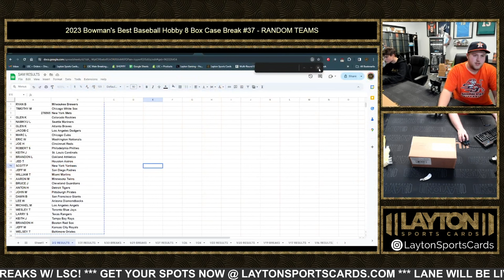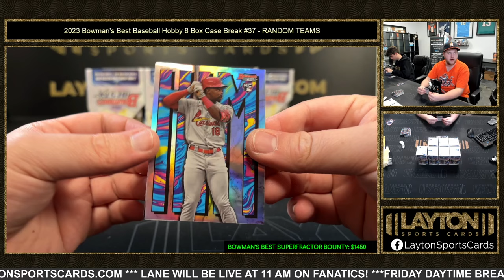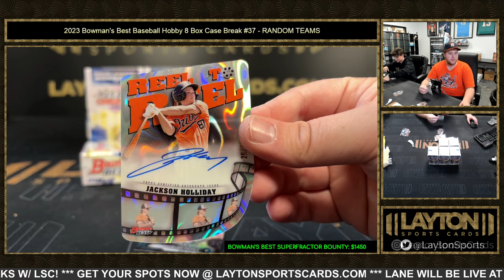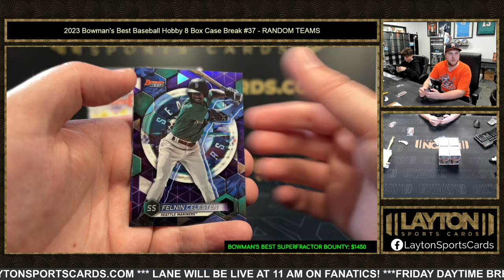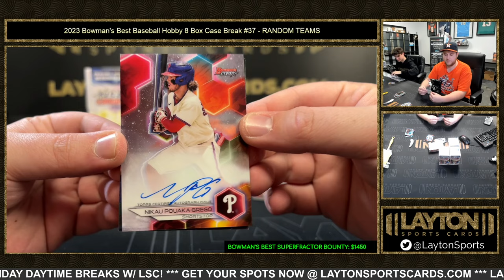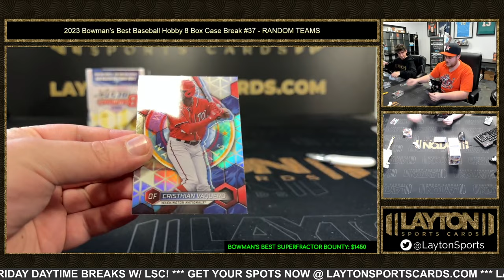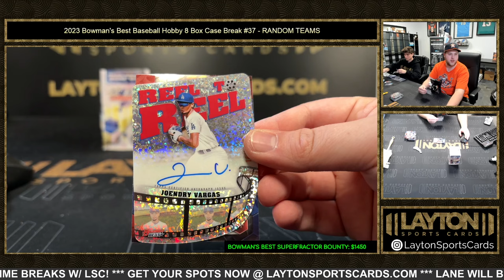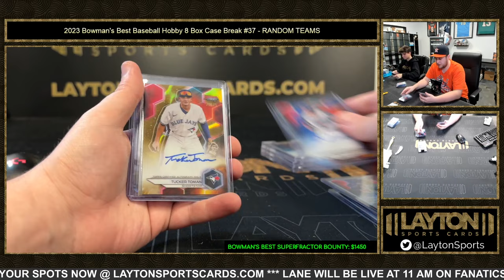2023 Bowman's Best Baseball Hobby 8 Box Case Break #37 RANDOM TEAMS